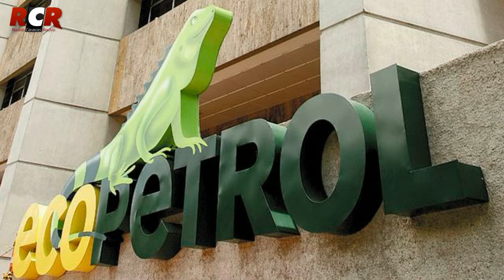RCR750AM - Informe RCR - Vespertina | Miércoles 30/06/2021